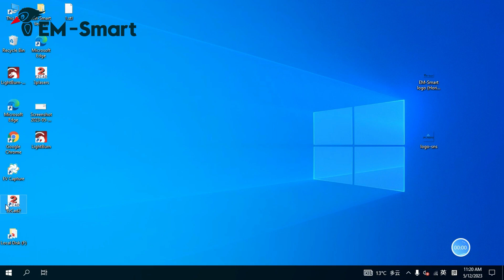EM-Smart Laser usage tutorial - black engrave on stainless steel cigar tube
►About 3PLASERS® (PORTABLE, PROFESSIONAL, PROFITABLE)
Relying on the 24 years’ industrial laser application capability from CH laser which was established in 1998, the CDI team was founded by a group of passionate young engineers and designers in 2019. We focus on R&D and promotion for commercial laser applications. We spread our creative laser machines by the strong internet platform (3Plasers.com).

CDI team has been adhering to the customer-centered, simple, and easy-to-use design principles. We are committed to serving our customers by continuously improving user experience and launching commercial laser products that exceed users’ expectations, and we strive to become the world's most innovative commercial laser application technology company.

We’ve designed and released the world's smallest fiber laser marking machine EM-Smart One in July 2019. We insist on supplying Portable, Profitable, and Professional laser machines to commercial customers, small business owners, and home craftsmen.